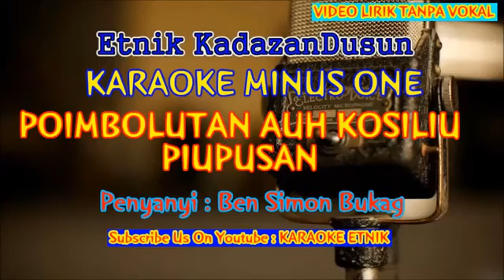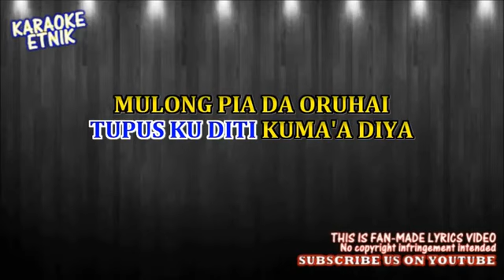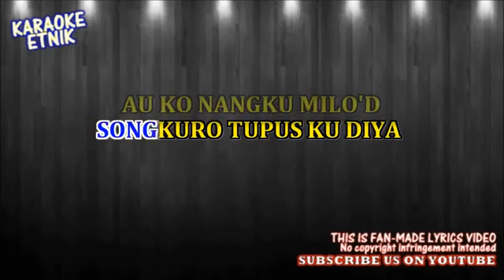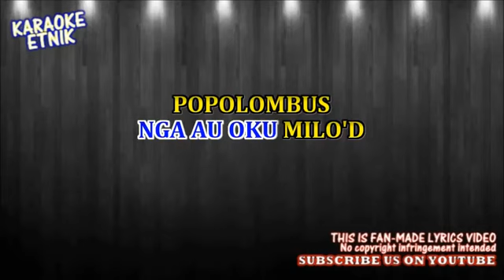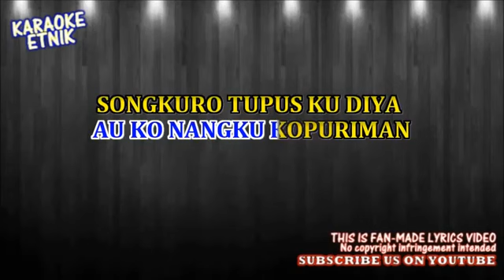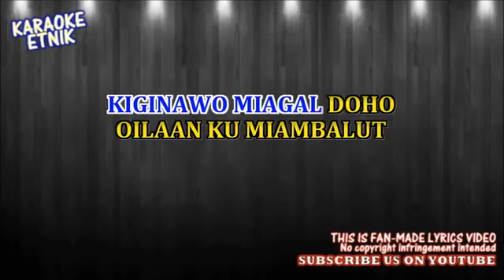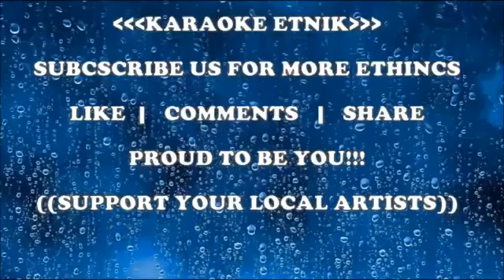PIOMBOLUTAN AU KOSILIU PIUPUSAN KARAOKE-BENN SIMON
SIOK BAH LAGU DUSUN
KOMEN APA LAGU KAMU MAU REQUEST